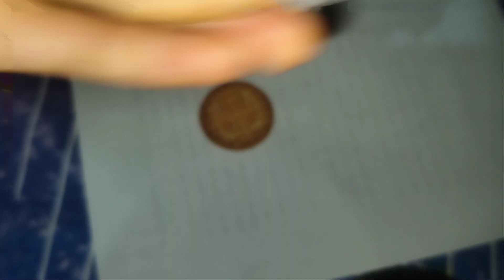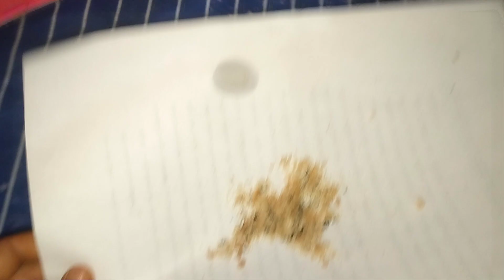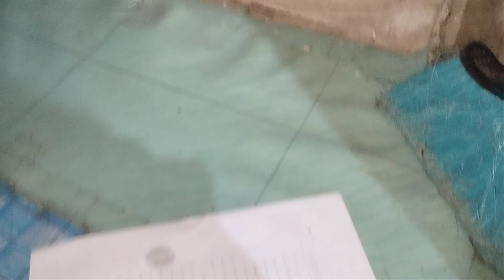cara pakai racun tikus temix di campur dg roti